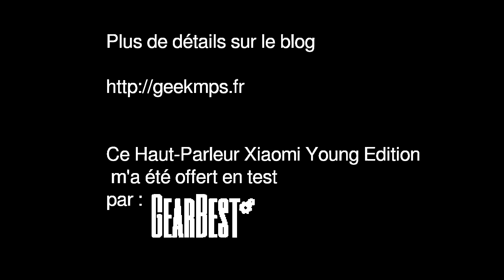Test Xiaomi speaker young edition bluetooth gearbest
Test de la mini enceinte portable faite pour les enfants, d'où son nom Xiaomi Young Edition.
Ce haut-parleur bluetooth m'a été envoyé par Gearbest